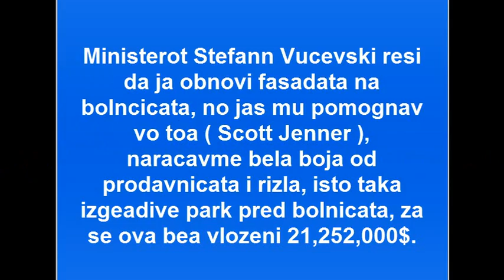Dream World - ( Samp ) Rp Action 4